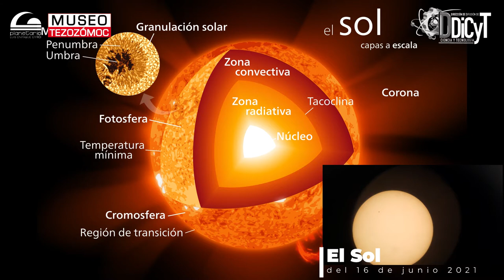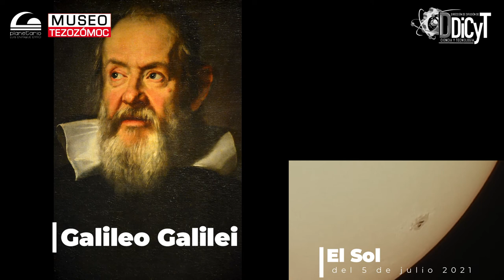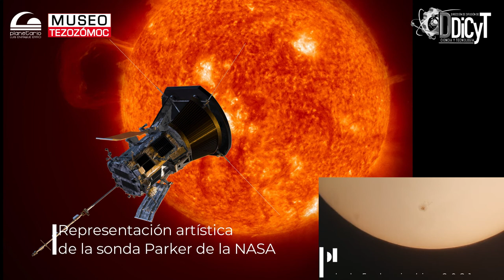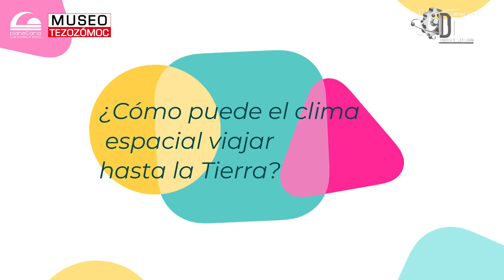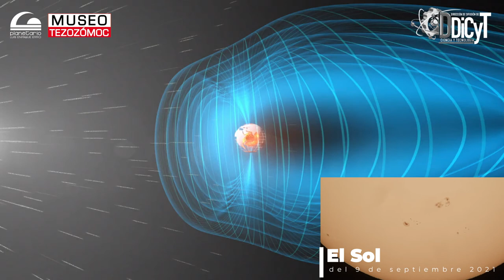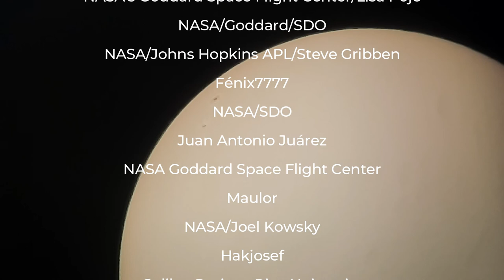Observación astronómica solar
Te llevamos de forma segura hasta tu casa la transmisión de una observación solar hecha con telescopios del Planetario "Luis Enrique Erro". NdE DDiCyT PLEE MuseoTezozomoc.